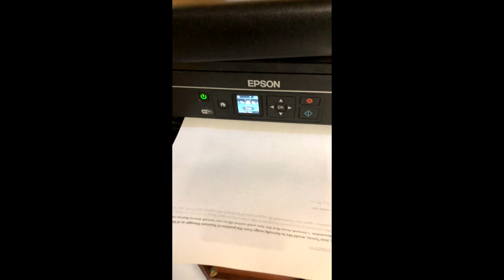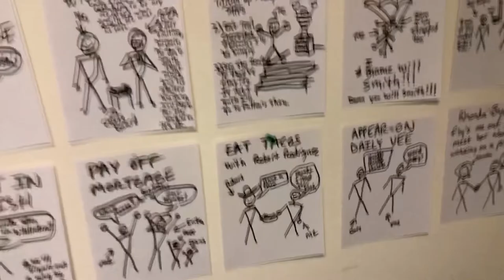A Beautiful Wall - The Jose Torres Story - Trailer - BEAT tomorrow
People often say that what they're doing is going to be epic, legendary, or "a movie." If you're really doing something that's going to be a "movie," then make a trailer. That's what I did. This is my vision wall. I'm introducing my website and my goals for 2019. Enjoy. I was just having fun. Please don't sue me.